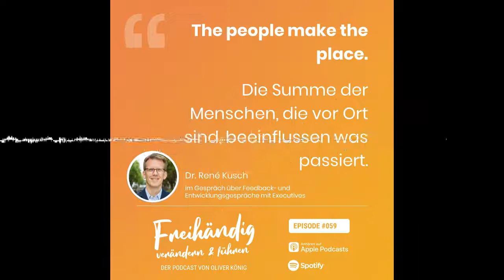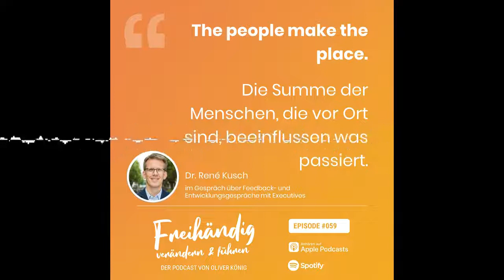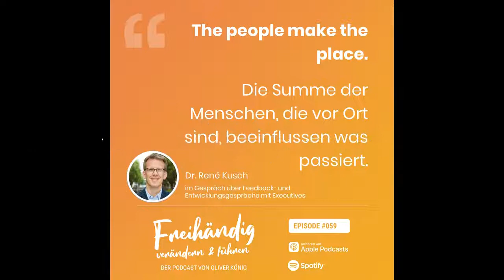Rene Kusch - Einsätze von Persönlichkeitsprofilen für Veränderungsprozesse (#059)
Freihändig-Podcast: René Kusch - Einsätze von Persönlichkeitsprofilen für Veränderungsprozesse (#059)

Dr. René Kusch ist Psychologe mit Spezialisierung auf Arbeits- und Organisationspsychologie, Managing Direktor der RELEVANT Managementberatung und hat einen schwarzen Gürtel im Judo.

Der Schwerpunkt unseres Gesprächs lag bei einem Blick hinter die Kulissen bei Feedback- und Entwicklungsgesprächen mit Executives und Führungskräften.

In unserem Gespräch sprechen wir über:

🎙 Seinen schwarzen Gürtel im Judo
🎙 Ablauf des Persönlichkeitstests
🎙 Persönlichkeitsentwicklung: Möglich? Und wenn ja, wie?
🎙 Organisationsentwicklung mit Anpassungsbedarf auf der Personalseite
🎙 Muster in den Profilen von Executives
🎙 Taktik für Entwicklungsgespräche bei Executives
🎙 Neubesetzung von Teamrollen je nach Kontext und Aufforderung

Bis bald in der nächsten Episode